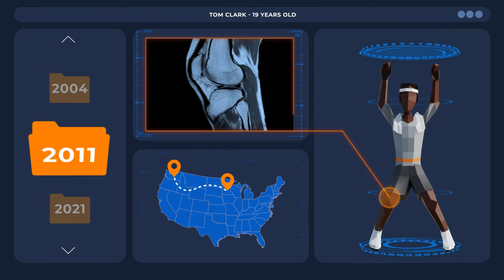Omega AI SHARE: Simple and Seamless Image Sharing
Expedite patient care with a user-friendly enterprise imaging solution. Omega AI SHARE lets you image share immediately with the physicians and recipients of your choice – no more burning CDs or sending patients to repeat exams!